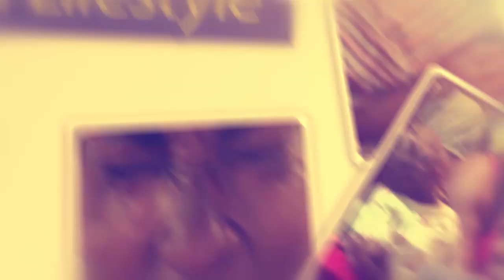Chiko ayise Madrat amuyambe ku bijujulu ebimwefunidde ng'atamidde.